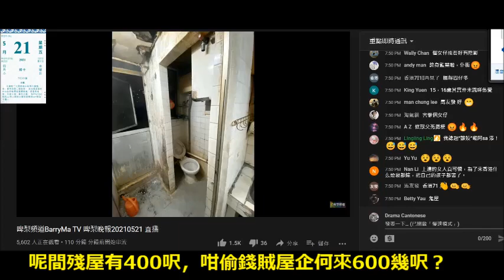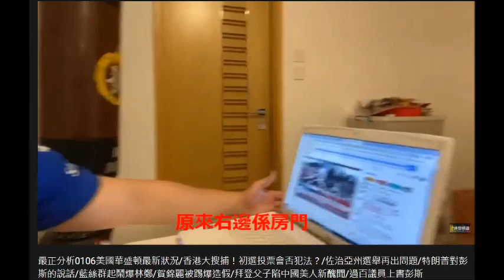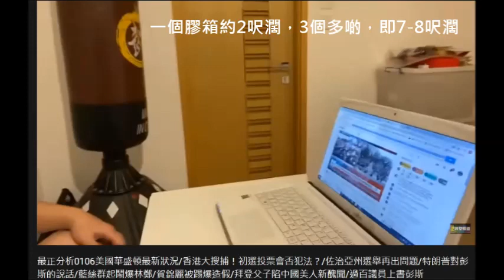20210521 啤梨晚報撚屌馬健賢放400呎單位相，相比起打女人偷錢林匡正屋企，打女人偷錢賊無廚房一房一廳一廁，俾盡200呎